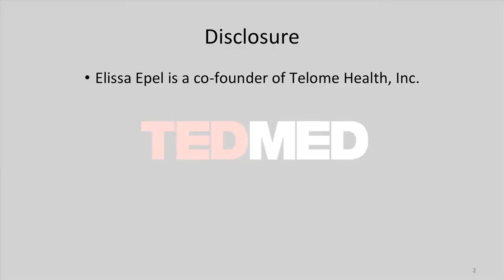TA-65 - TEDMED 2011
TA-65 - Calvin Harley & Elissa Epel at TEDMED 2011. Telomerase is an enzyme that can add DNA repeats to chromosomes and actually grow back telomere length. And now, you can activate your body's own natural telomerase with TA-65®, the world's first proven telomerase activator !